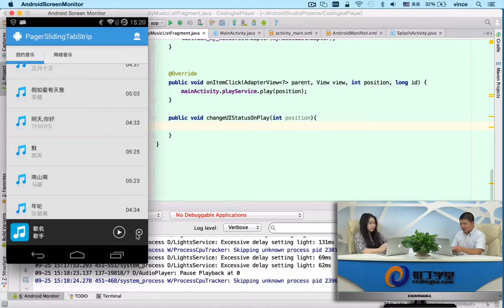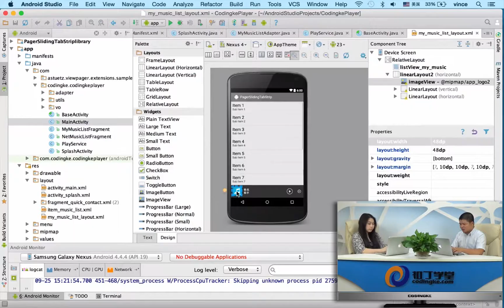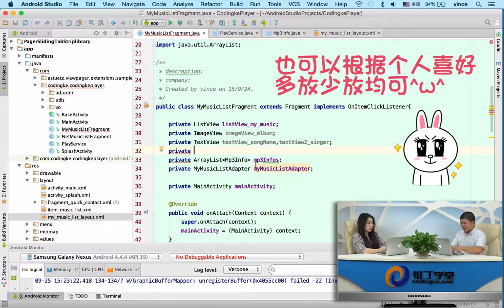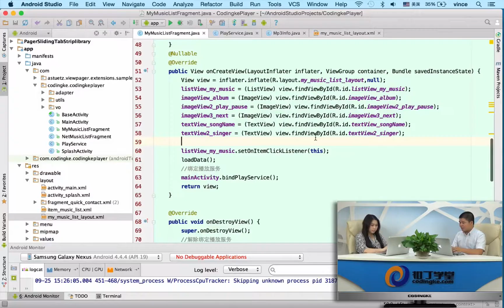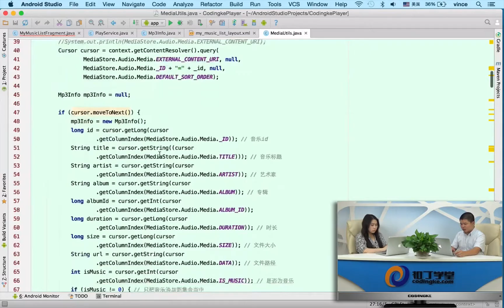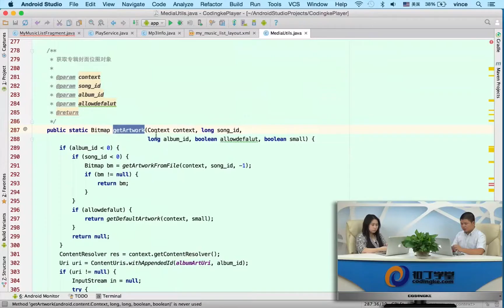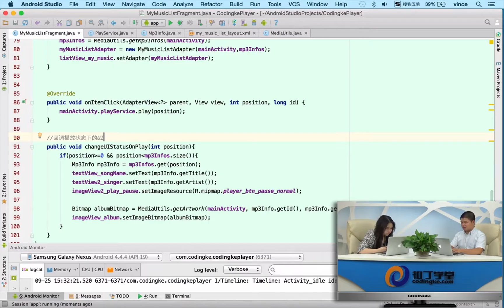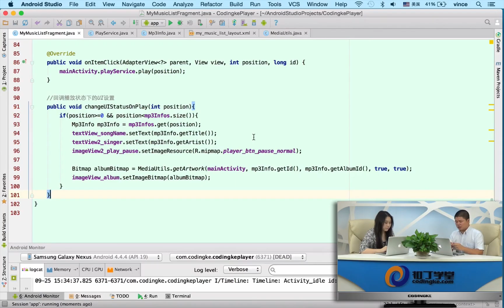[Android]411.更新我的音乐界面UI状态.mp4